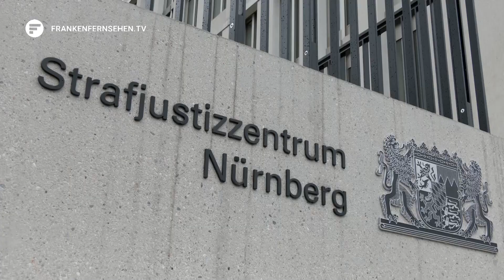Bewegung im Fall Alexandra R.: Tatverdächtige festgenommen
Es kommt Bewegung in den Fall rund um Alexandra R! Seit mittlerweile 9 Monaten ist die 39-Jährige Frau aus Katzwang verschwunden – die damals Hochschwangere ist von einem Spaziergang nie wieder zurück gekehrt. Seitdem beschäftigt sich die Polizei mit dem Fall, hat eine eigene Sonderkommision eingerichtet. Trotz zahlreicher Hinweise konnte bisher aber noch kein richtiger Erfolg bei der Fahndung erzielt werden. Bis heute morgen. Mit einem Großaufgebot an Polizei kam es in Kalchreuth bei Erlangen zu einem Spezialeinsatz, bei dem zwei Tatverdächtige festgenommen wurden. Es handelt sich dabei um einen ehemaligen Lebensgefährten und seinen Geschäftspartner. Der Vorwurf lautet Geiselnahme und Mord!

Rückblick: Am 9. Dezember 2022 verschwindet die hochschwangere Alexandra R. aus Katzwang spurlos. Kurze Zeit später wird eine Sonderkommision eingerichtet, die sich mit dem Fall befasst und nach der 39 – Jährigen sucht. Die Polizei durchsucht in kurzer Zeit mehrere Objekte in der Region, ist mit Tauchern, Booten und Spürhunden am Kanal in der Nähe des Wohnortes unterwegs. Später wird die Suche mit einem Hubschrauber auf den Main Donau Kanal ausgeweitet, außerdem ermitteln die Beamten auch im Heimatland der Vermissten, in Rumänien. Insgesamt gehen in den letzten 9 Monaten über 900 Hinweise bei der Polizei ein.  Fakt ist: Die Leiche fehlt noch immer!

Am Nachmittag wurden die beiden Beschuldigten dem Ermittlungsrichter vorgeführt – er entscheidet über den weiteren Verlauf.